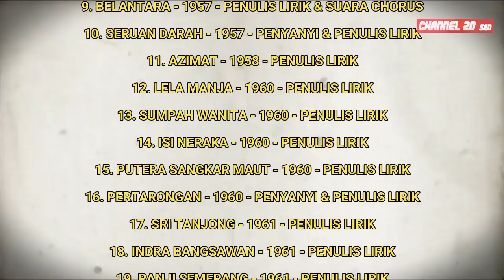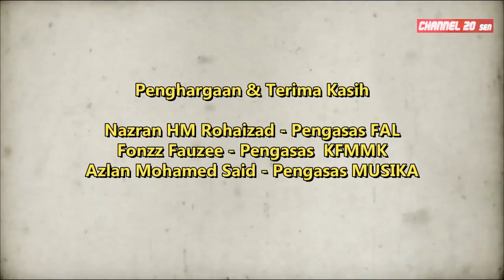TRIVIA | H. M. ROHAIZAD | PENULIS LIRIK LAGU ERA FILEM MELAYU KLASIK | MFP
H.M. Rohaizad atau nama sebenarnya Syed Mohd. Hamid bin Syed Muhammad al-Sagoff adalah seorang pelakon, penolong pengarah dan penulis lirik filem Melayu di Studio Jalan Ampas, Singapura.

Beliau lahir pada bulan Disember 1926 dan menggunakan nama H.M. Rohaizad sejak melangkah ke dunia perfileman di bawah pengurusan Malay Film Productions sejak 7 Januari 1953.

Pernah menjadi Presiden kesatuan pekerja MALAY FILM PRODUCTIONS, PERSAMA.

Mendirikan rumah tangga bersama Seniwati Mariani dan dikurniakan 6 orang anak. Beliau meninggal dunia pada usia 35 tahun pada  17 Disember 1961, disebabkan sakit jantung.

Menurut Seniwati Mariani, Rohaizad adalah nama yang diterbalikkan daripada nama asal bekas kekasihnya iaitu Zoraidah dan kemudiannya ia dijadikan sebuah lagu.

Lirik Zoraidah adalah hasil karya H. M. Rohaizad dan lagu tersebut dicipta dan dinyanyikan oleh Tan Sri P. Ramlee.

Zoraidah yang dimaksudkan oleh HM Rohaizad itu  adalah isterinya sebelum berkahwin dengan seniwati Mariani pada tahun 1954.

Mariani berusaha mencari Zoraidah ataupun penyanyi Mulyani di Jakarta, Indonesia  dalam usaha untuk membantu sahabat baiknya HM Rohaizad.

H. M. Rohaizad adalah Penulis lirik tersohor di Malay Film Productions, sebaris dan setanding dengan penulis lirik rakan seangkatannya seperti Jamil Sulong, S. Sudarmaji, S. Kadarisman dan Nordin Arshad.

Beliau juga pernah menyanyikan beberapa buah lagu dalam filem untuk babak nyanyian. Para pelakon atau seniman akan menggunakan  suara H. M Rohaizad.

Sebanyak 34 buah lirik lagu yang ditulis oleh H. M Rohaizad menerusi 22 buah filem sepanjang penglibatannya dalam dunia perfileman.

Mari kita telusuri sambil menghayati sebahagian daripada lirik lagu hasil nukilan H. M. Rohaizad.